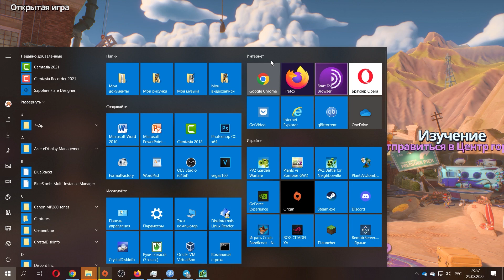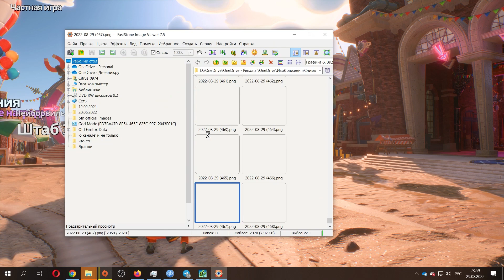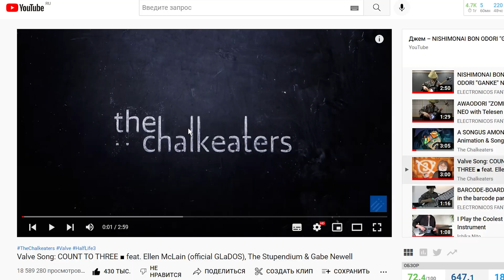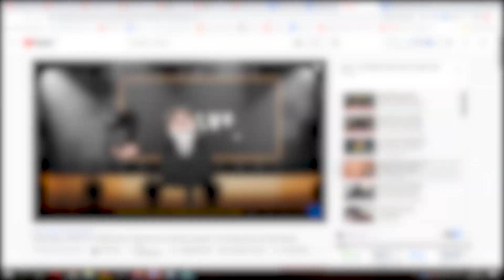PvZ BfN Зомболето и Фестиваль осени | Тест рендера премьера - 2021-15.4.5-1 | Эпизод 02-2021.mp4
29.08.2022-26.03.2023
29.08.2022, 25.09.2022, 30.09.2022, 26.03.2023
Надо протестировать наличие некоторых проблем в версии премьера 2019, и их отсутствие в новоустановленной 2021.
Это целиком "смонтированные" поиски скрина на превью для видео 154 и 155 по бфн на основном канале и проверка перед записью перед 155 видео по бфн, отрендерено в премьере 2021.